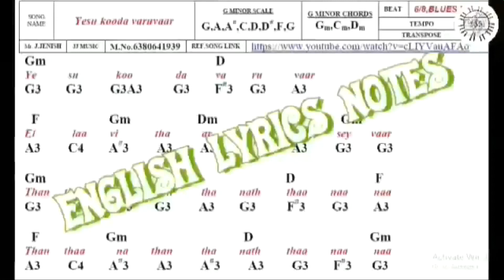Thukkam Eminor scale Tempo-125 #2/4 Beats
• 800 Tamil Christian Songs Keyboard (ABCD) Notes books 1000 Rs .

• 20 SONGS ₹ 100  | AVAILABLE ONLY PDF FORMAT |

• 80 RC SONGS NOTES ₹ 400   | AVAILABLE ONLY PDF FORMAT |

• 150 keerth & pamalai SONGS NOTES ₹600 | AVAILABLE ONLY PDF FORMAT |

• 130 MALAYALAM SONGS NOTES ₹600 | AVAILABLE ONLY PDF FORMAT |

• 300 TPM SONGS NOTES ₹500 | AVAILABLE ONLY PDF FORMAT |

• 30 KANADA SONGS NOTES ₹ 150   | AVAILABLE ONLY PDF FORMAT |

• 30 TELUGU SONGS NOTES ₹150 | AVAILABLE ONLY PDF FORMAT |

Ungal Thukkam Song
#2/4 Beats